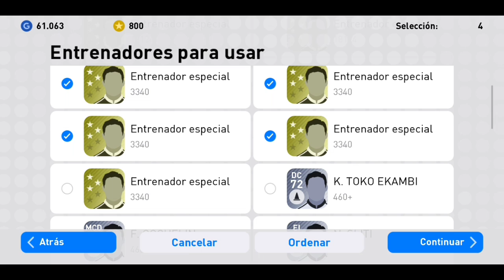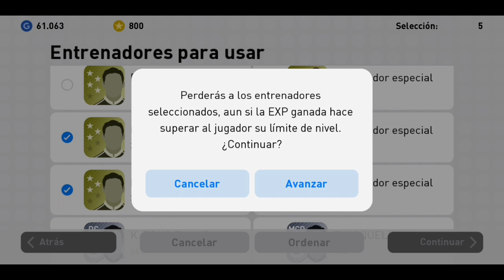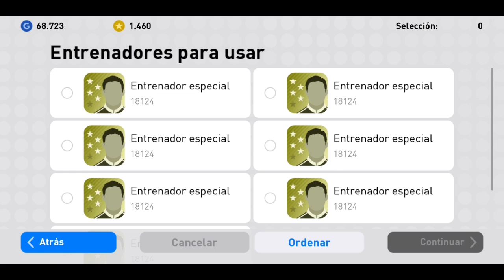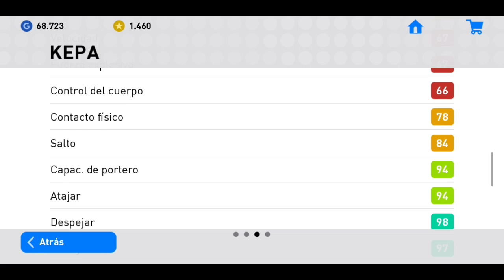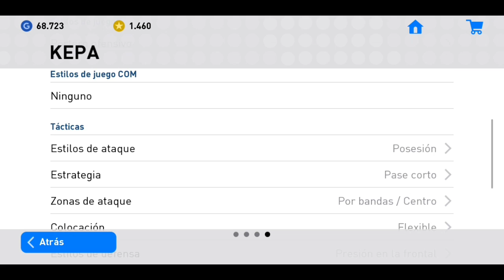Maximum Level Kepa Máximo Nivel PES 2019 MOBILE Black Ball Entrenando